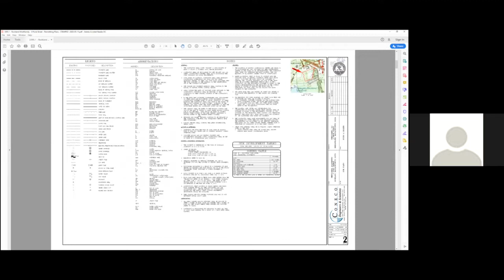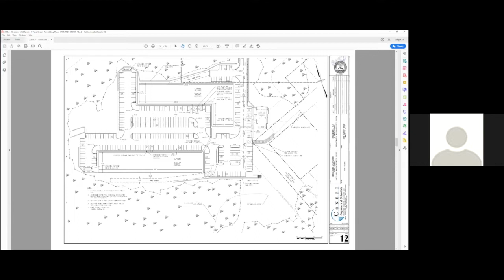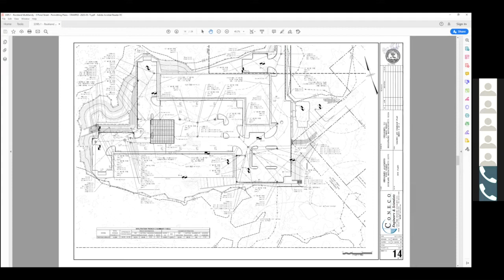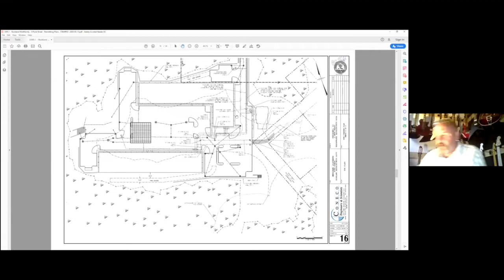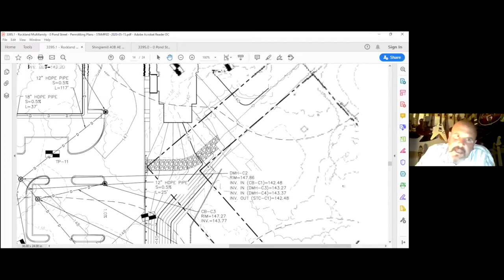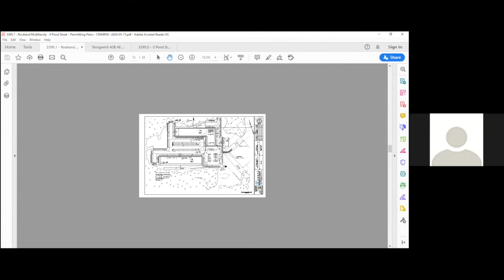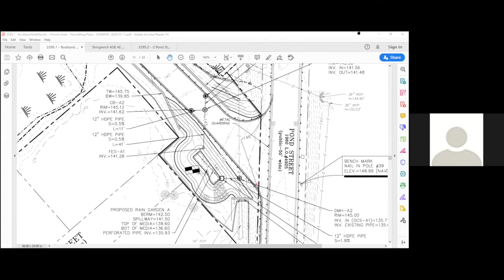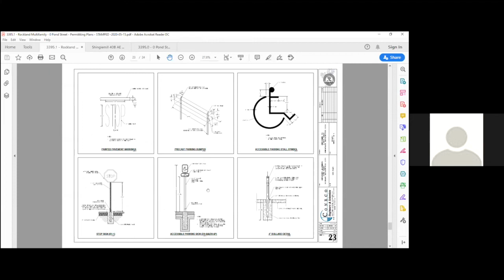Town of Rockland Zoning Board Meeting 06-10-2020